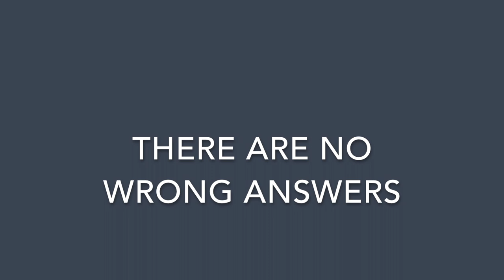Literary Theory Ep 2 Pt 1: Giving Good Answers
VIDEO SUMMARY:

This is the second episode in my Theory of Literary Criticism series. If you haven't seen episode one yet, go back and check that out. It covers the basics of being a good reader. In that episode we started with how to ask good questions.

In continuation of that discussion, this video talks about how to give good answers. It's a common belief that there's no such thing as wrong answers in the English class. I talk about why I think that's wrong and how you can start coming up with right answers, good right answers even, while avoiding wrong answers.